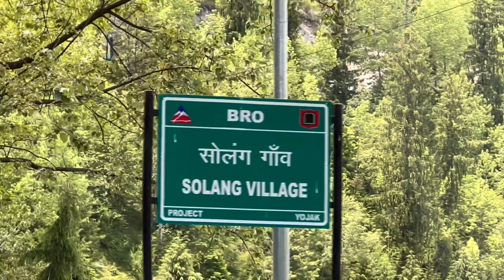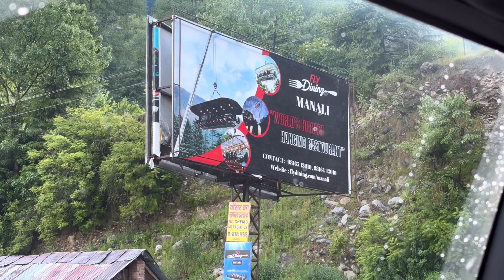Manali to sissu by Solang valley, Atal tunnel, Manali Mall Road, day 3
Manali to sissu by Solang valley, Atal tunnel, Manali Mall Road

Hotel Tanwar villas, Piccadily Multiplex, behind civil hospital, Siyal, Mall road Manali